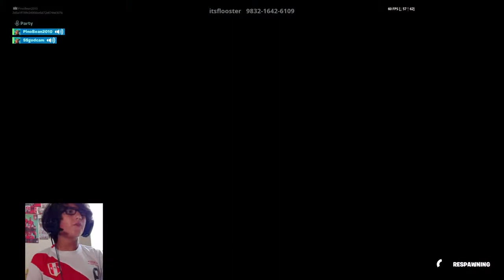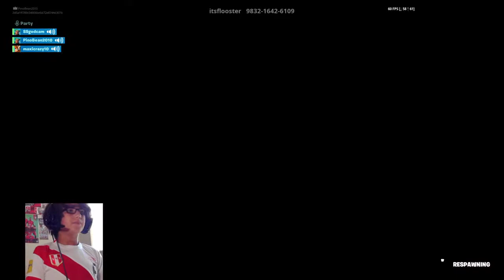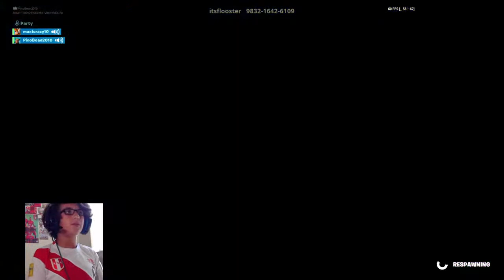Playing creative with school friends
My name is Gabriel and I am a soccer player. I am a U9 player and an upcoming U10 at CHARGERS SC

I been playing soccer since I was 3 years old and I love it. One day I want to be a professional soccer player.

I will be posting videos every "Wednesday" an less I have to go to a game or do homework.

Note: Youtube Channel Manage by my dad -  Enrique Pino